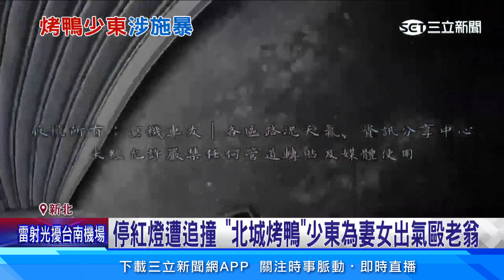停紅燈遭追撞 ”北城烤鴨”少東為妻女出氣毆老翁│94看新聞